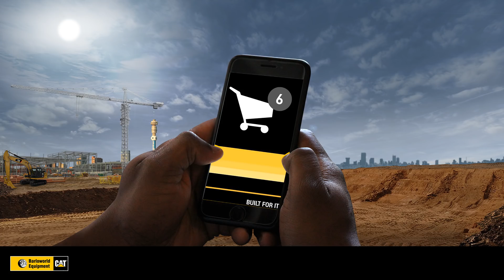Get Ready to Power Shop